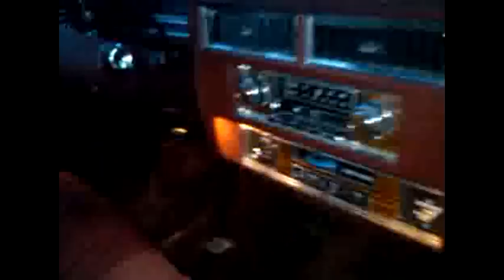Cleanest Cadillac Deville In The World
Ok well as you know my page is all about my love for Cadillac's.  This is my new addition to my whip game.  Its a 1979 Cadillac Deville with only 34.000 original miles.  When i saw it i had to get my bread up to get it and now its mine.  It's in such good shape the AC and 8-Track still work.  Right now this the the king of the fleet.